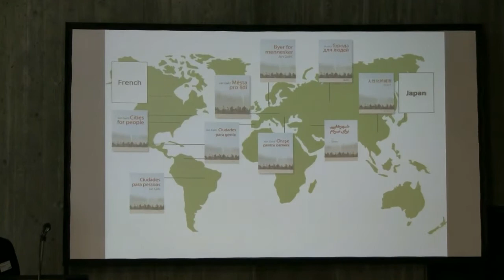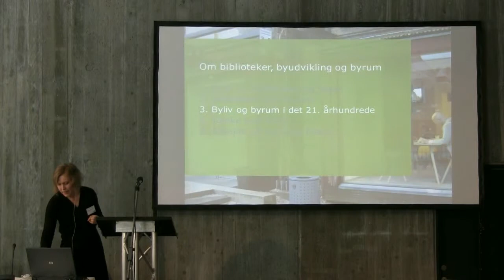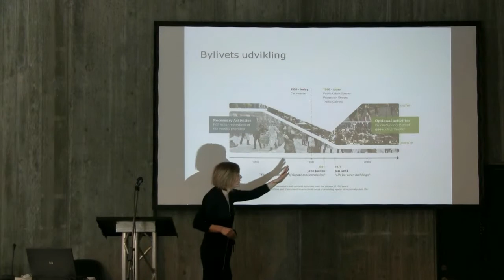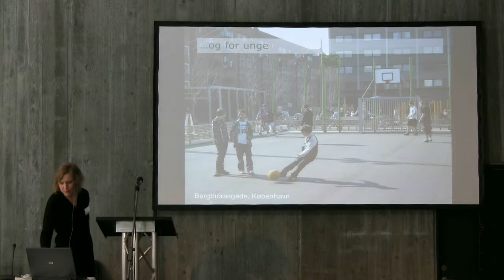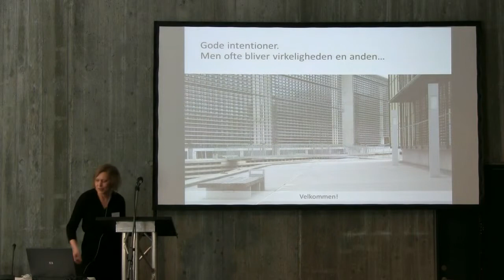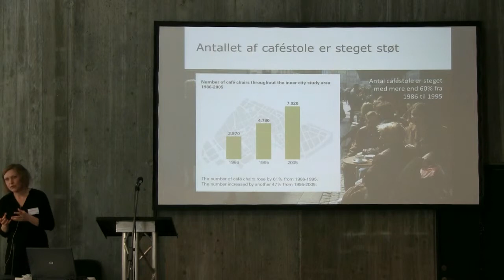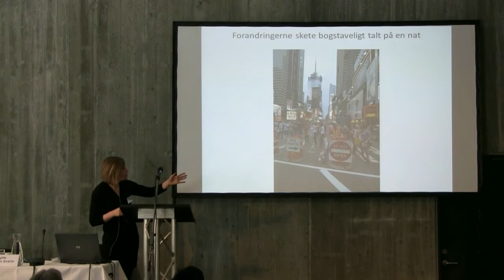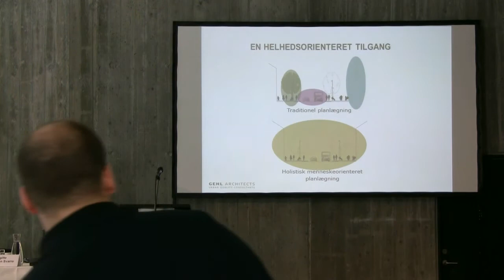Birgitte Svarre, Gehl Architects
Oplæg på DBs Kulturkonference 2013
"Om biblioteker, byudvikling og byrum"